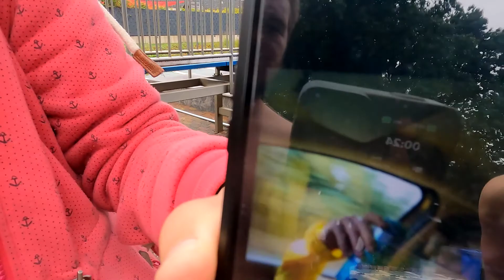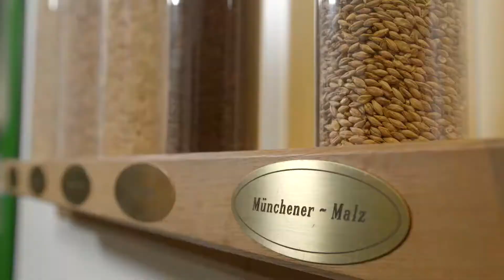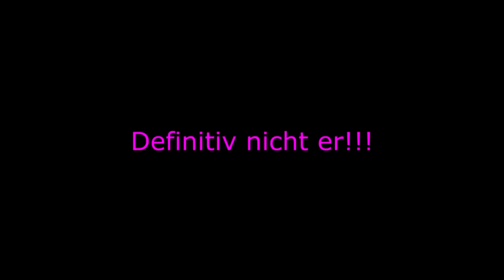PERFEKTES Freibad WETTER! Und eine Menge Memes//Diving Vlog 3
Hey Leute,

Heute ein neues Video ^^
Die Leistung war jetzt nicht der Überflieger, aber dafür hatten wir mehr als nur Spaß!

Wenn euch das Video gefallen hat, lasst doch gerne ein Like und Abo da!